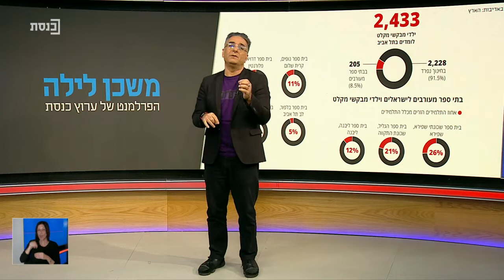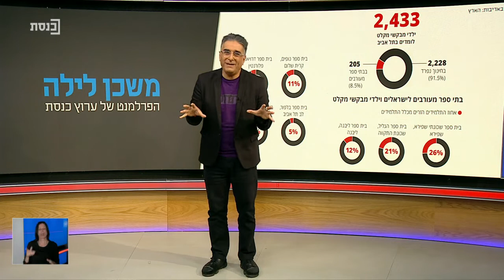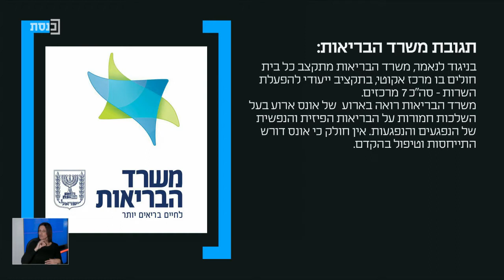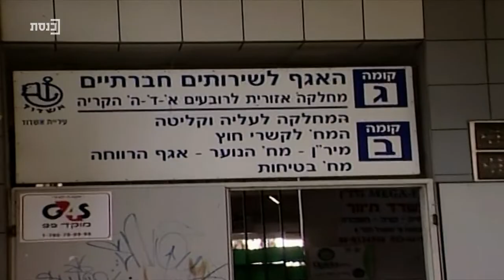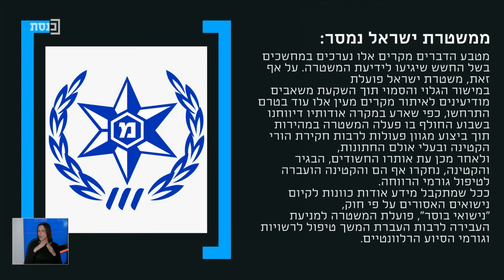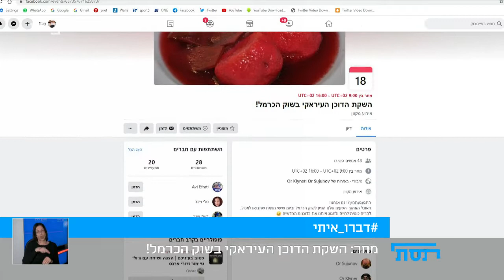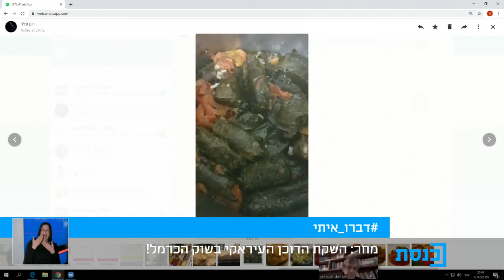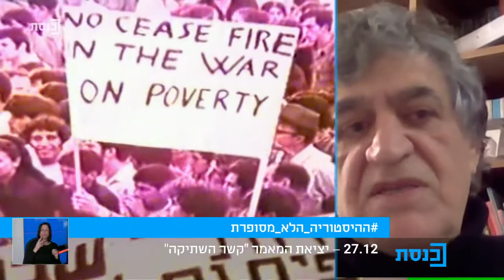משכן לילה עם הני זובידה - 17.12.20